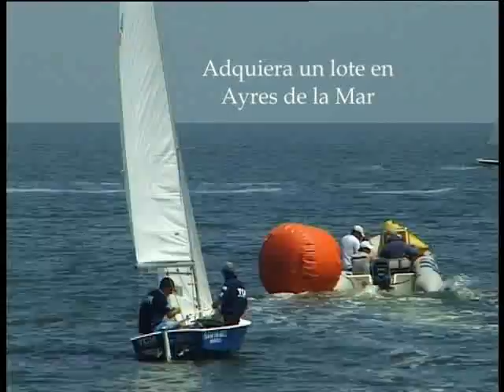Playas de Miramar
Un día de verano en la Playa Deseo, en la localidad de Miramar. Vemos la actividad náutica a orillas de la Laguna de Mar Chiquita, conocida también como Mar de Ansenuza.